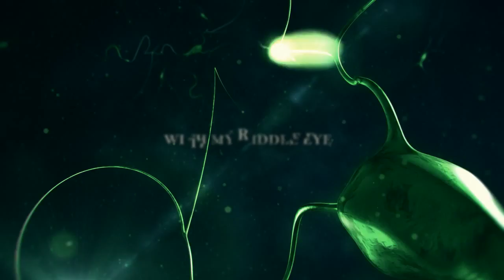Batman: Arkham City Riddler Teaser Trailer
A new villain comes to Rocksteady's Arkham City...The Riddler!